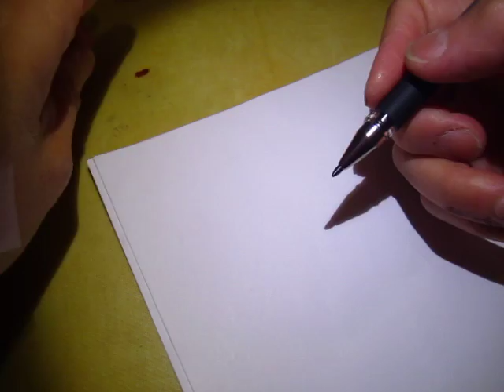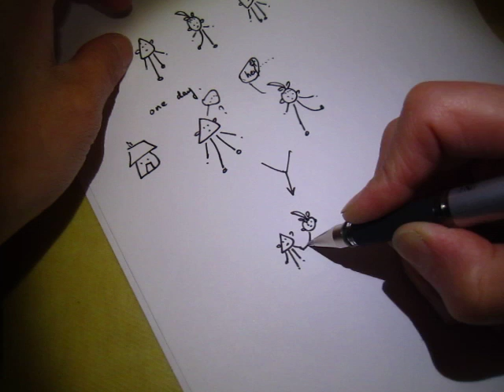A story in the making